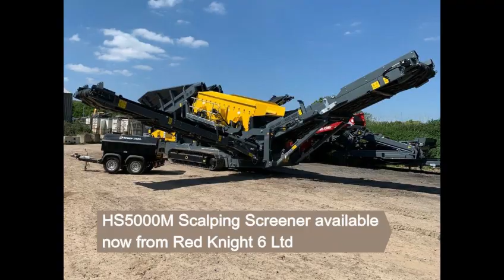Rubble Master HS5000M scalping screener walk around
Walk around the RM HS5000M scalping screener from RM Dungannon, the screening business of Rubble Master. This film highlights how quickly the machine can be set up and start work on site, making a fast return on investment.